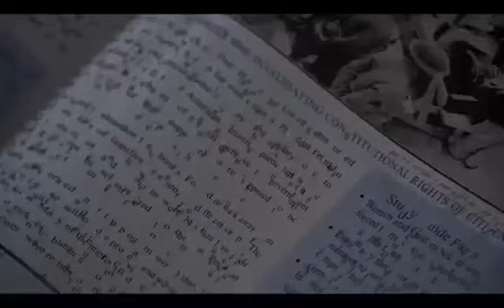Teen wolf 3B yeni sezon fragmanı Türkçe Altyazılı 2.kısım